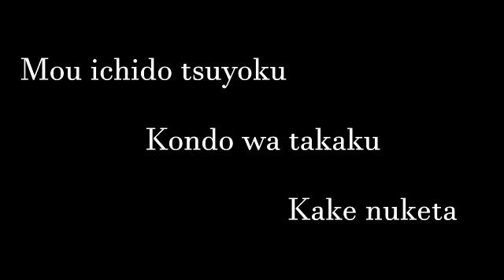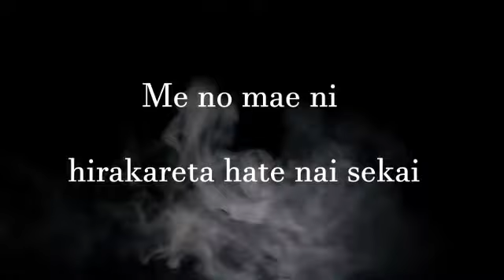Yume Sekai - Haruka Tomatsu (Cover) [Sword Art Online ED] (with romaji lyric)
This song is originally performed by Haruka Tomatsu.